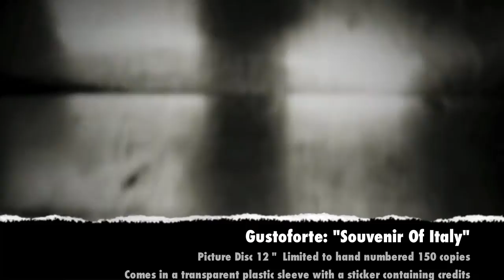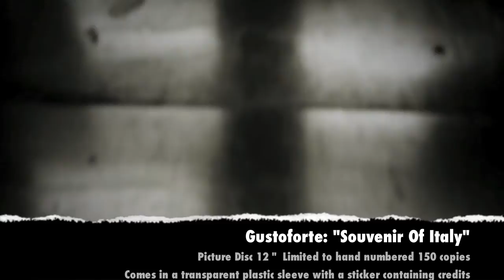GustoForte - Souvenir Of Italy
A lost gem from the mid 80s in the best italian tradition, BlowUp reissue of the month: to describe GustoForte's Picture disc "Souvenir of Italy - La merda che fuma", to give some dialect shape to the electro-magnetic throbbings that come out from the record , to try drawing, with grammatic help also that more basic, a logic or a descriptive way, it's complex.
And not because exists a multi-shape objective difficulty but rather the concreteness it's impossible to approach to GustoForte: sandpapered combo from every imperceptible wish to appear and to underline with inexistent ink-pencil the imaginary experimental Italian scene. Not for a typical shape of intellectual arrogance or for superiority starving from the envy. But only for a tenacious and corrosive tediousness to their self.
GustoForte born in Rome in the 1984, develop its sonorous magma and then blend into the continuous beat of the peripheral roman nights. The dub, without echo, beats an ended time. The gloomy sound and silently shouting of the roman tradition dirty oneself with ground noises. Indistinct. Perennial.
Limping ditties shake furious inside an old echo's room. Take again the steady dancing of the not create thinking of age '70: Telaio Magnetico, Le Stelle di Mario Schifano, Franco Battiato, Aktuala, Claudio Rocchi, Osage Tribe, Juri Camisasca, Albergo Intergalattico Spaziale, N.A.D.M.A, Lino "Capra" Vaccina, Pierrot Lunaire, Opus Avantra. And then The Carmelo Bene of wet of cockroach and stew cellars, the Cesare Canevari, Alberto Cavallone, Gualtiero Jacopetti, Nico D'Alessandria, alberto Grifi, Ugo Nespolo, Piero Bargellini and Mario Schifano's Cinema. The Electronic music of Egisto Macchi whisk.. with the anti-art saliva of Cramps and BlaBla records.
GustoForte whisks the crazy metaphor of the American no-wave with the violent throb of roman "barcaroli". Sonorous sandpaper flood of organic humours.
to describe the sound and the Sounds that regurgitate in GustoForte it's enough to say the word MalaGrotta: the rubbish dump that embraces Rome from 40 years, 240 hectares of mud and refuses. GustoForte is a rubbish heap of the memory that shapes the useless mud of nationals vanguards to more new shapes full of faith popular mire. It's all.

The picture disc contains two tracks composed around the half of years 80':
"Souvenir of Italy" and "La merda che fuma".
Souvenir of Italy born in the 1986 and had to be print like second work of GustoForte some months after the registration. But the editor failed and everything remained unfinished. 12 record players hungry of Italian sound collide with the resonant mud of GustoForte: necrophile descent into the hell of the national memory.
The second track "La merda che fuma" belongs to a live registration made in the 1985 at the Beat '72 Theatre in Rome, one of the places of old roman vanguard. The composition was made on a writing of Osvaldo Licini "La merda che fuma" ; Licini is one of the best modern Italian artist, painter, poet and immense agitator of Italian art.

Picture Disc 12" Limited to hand numbered 150 copies
Comes in a transparent plastic sleeve with a sticker containing credits

GustoForte
Italian Antipop Group

Souvenir Of Italy:recorded at AntiRome Studios, Rome, 1986

Roberto Giannotti: percussion, drums, electronics, noises, voice, tapes, turntables, inanimate objects, mangiadischi

Francesco Verdinneli: guitars, percussion, electronic, noise, analog keyboards, synthesizers, turntables

Stefano Galderisi: bass, double bass, electric noise, analog keyboards, tapes

All compositions written and performed: GustoForte

Dedicated to Giancarlo Nanni and Leo de Berardinis
Produced: Plastica Marella (editore in modo moderno), Rome-Italy, 2012